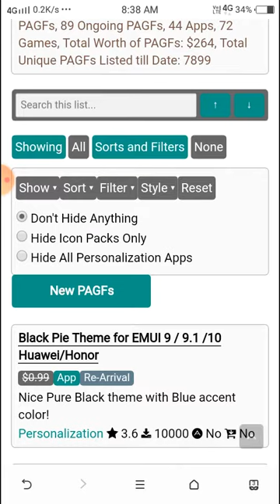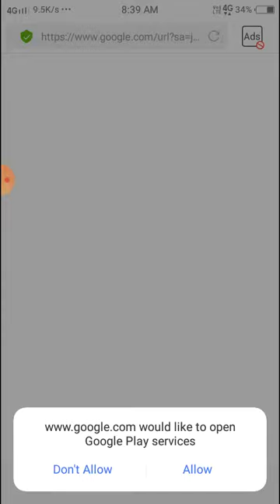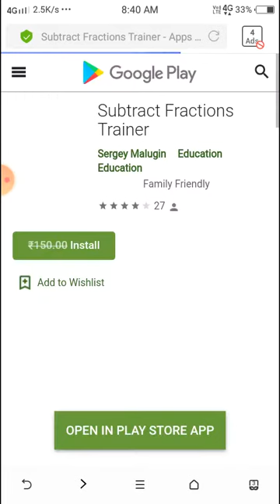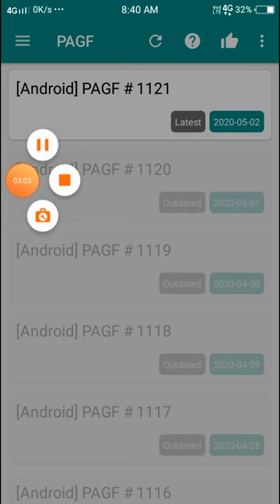paid apps for free gone app how to download paid apps and games for free #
description of Paid Apps Gone Free - PAGF (Beta)

Beware of Fake Apps Using Our Name: "Paid Apps Gone Free"

Some scummy developers are shamelessly stealing content from our app and using our app name "Paid Apps Gone Free" to deceive users.

These apps are filled with third party libraries and SDKs and we cannot guarantee safety and security of these apps. Beware of such apps and use your own discretion.

You can also flag and report these apps for stealing our brand and content as they are clearly breaking multiple play store policies, including impersonation and spoofing of our app.

Important Things to Know About This App

● This app is currently in Beta.
● This app works best when Google Chrome is installed on your phone.
● Reset default apps settings or play store link handling in system settings if links do not open directly in play store.
✘ This app is not a typical app store.
✘ We cannot make any specific paid app/game free, so no requests please.
● Some deals may not be available in your country or can expire by the time you access them.
● If you have any further queries, please read the help section inside the app.

What is This App?

✔ "Paid Apps Gone Free (PAGF)" daily posts a list of paid Android apps that have gone free for a limited time.
✔ Discover and download paid apps, games, wallpapers, icon packs, themes and more that are free for a limited time on play store.
✔ Over 6000 unique apps have been listed till date including many apps and games from top developers. Over 1 Million users have downloaded this app on play store, so don't lag behind and make most of this app.
✔ Besides phones and tablets, many temporarily free apps support android TV and android wear devices as well.
✔ Once you download an app, it is yours to own forever and the app is permanently added to your google account.
✔ This app comes with notification support (just once a day for sanity and peace of mind) and includes many options to sort and filter results.
✔ No tricks, no strings attached. This app provides 100% legal and safe way to get
 certain paid apps for free, directly from play store.
✔ So by all means, go on shopping, be an app hoarder, enjoy the app sales and get listed apps free.

Thanks.